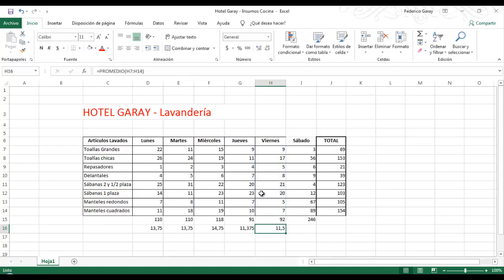Insertar nuevas filas y columnas | Curso Excel desde Cero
Esta es la primera parte de esta serie sobre Excel que está enseñando a miles de alumnos a dominar Excel comenzando desde cero.

Excel es la herramienta más utilizada y demandada para trabajar con datos. Cuando tengas el poder de Excel, serás el recurso más codiciado del mercado y si tienes un negocio o un proyecto propio, podrás hacerlo crecer a su máxima potencia.

Este curso contiene el nivel para principiantes de Excel, y cubriremos todos los conceptos básicos de Excel aquí.

▶ Subimos el 30% del contenido de nuestros cursos a YouTube de manera gratuita. ¿Crees que vale la pena ver el otro 70% para aprender esta habilidad al 100%?
▶ Si quieres tomar el curso completo, te ofrecemos un descuento especial en este enlace